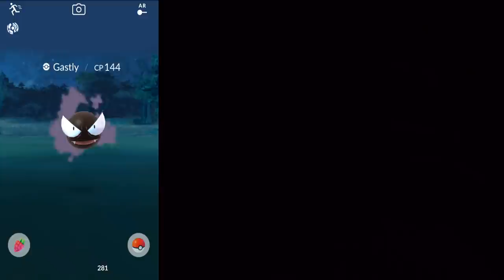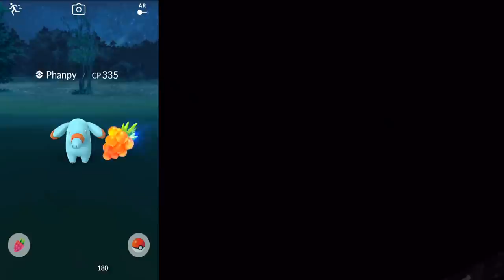100% PHANPY - ein guter Start! Safari Zone Prag Anfahrt! Pokemon Go!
euda es ist soweit!
wir fahren nach Prag!
es hat schon einmal sehr leidend angefangen mit ein paar Auto Problemen aber dafür sind die Top Spawns richtig saftig wie unter anderem ein 100% Phanpy
habt ihr auch eins? soll ich es Max pushen?
viel Erfolg in Amstelveen wenn ihr noch einen braucht!
ein Like für Tatis Leiden
schauts vorbei und danke für jegliche Unterstützung